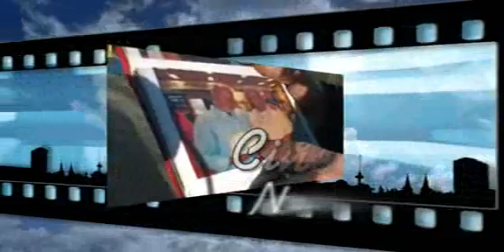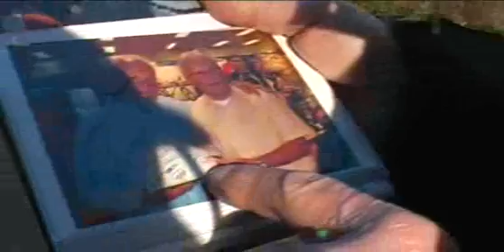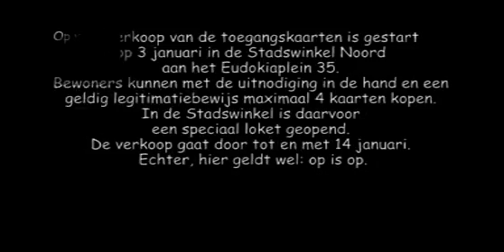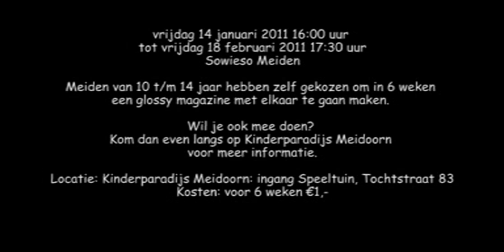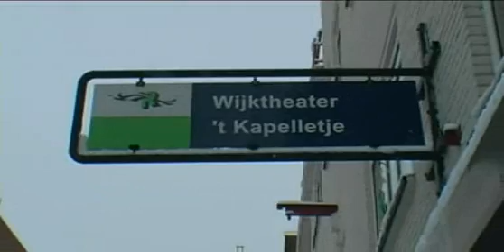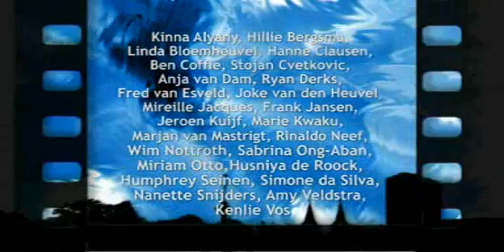Cineac Noord 12 januari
00:34 Reacties op de dood van Coen Moulijn
03:43 Voormalige huisarts en inrichtingsarts Chris Kamermans geridderd
12:41 Actie kerstbomen planten door Nu Hier
17:29 Agenda van Noord
19:52 Bijeenkomst over Loverboys